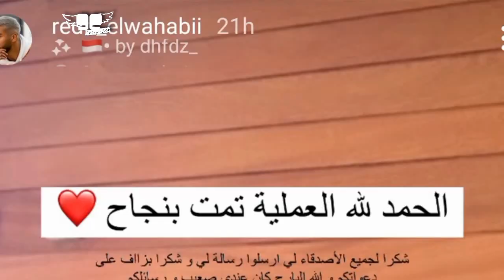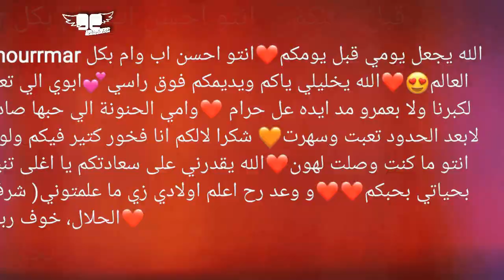نور ستارز تعلن عن حفلة خطوبتها بباريس و بيسان تكشف الحقيقة و رد ياسو تيفي و ماريانا غريب